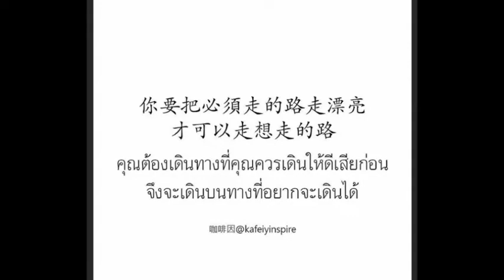TFBOYS_(Thailand) ;【王俊凯】 : Up to me... (1 year ago)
KarryWangDiary2018 ...As far as I found 5 minutes